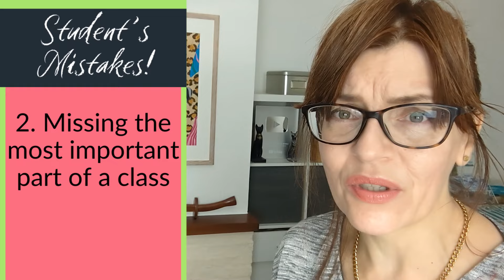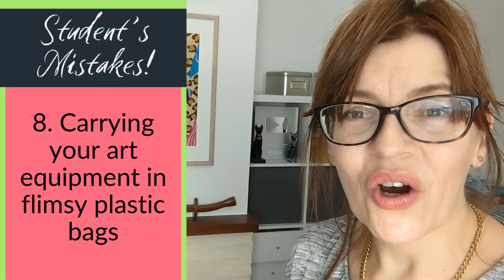20 Things Teaching Real Life Art Classes Taught me about Students' Mistakes!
I taught art classes of all kinds for over 20 years. Today I share the most common mistakes my students made in painting and drawing, so you can see if you make these mistakes too!

• To see ALL my online COURSES including Watercolor Pencils Flowers, Complete Drawing and Watercolor for Beginners go

• Take a FREE online Mini COURSE!  The Pink Rose free watercolor tutorial is available here, just click the link and create a free account (Other free courses can also be found on this site)

MY PAINTS AND BRUSHES:

If you would like a discount off of your first order of my branded paints or brushes at Jackman’s Art Materials please use my code MICHELE10 at the checkout Worldwide Shipping, all products with my name are hand-made and vegan!

TIMESTAMPS

0:00 Introduction
1:09 Choosing an 'easy' subject
2:09 Missing the start of a class
2:55 Not checking your equipment
3:54 Putting paint on a bad drawing
5:04 Not taking breaks
6:01 Not letting things dry
7:08 Too much masking fluid
8:13 Carrying art stuff in plastic bags
8:56 Painting right up to the edge
10:07 Not changing dirty water
11:37 Not double checking angles
13:05 Not cleaning your palette
13:40 Obsessing over other people
15:14 Using scale dividers (badly)
16:00 Drawing round 3d objects
16:45 Putting your hands on your paper
17:48 Using an easel with watercolors
18:57 Rushing to finish your work
19:40 Listening to hurtful or thoughtless comments
21:12 Using colors and techniques without trying them out first